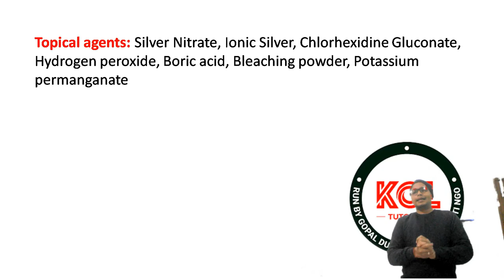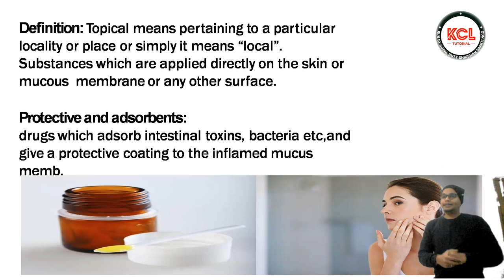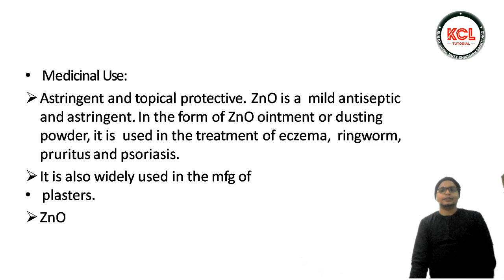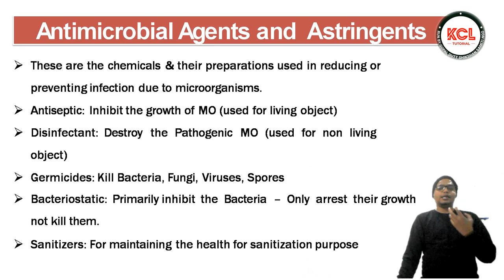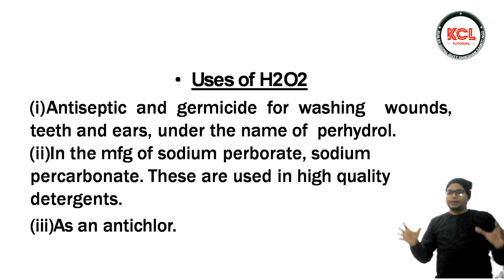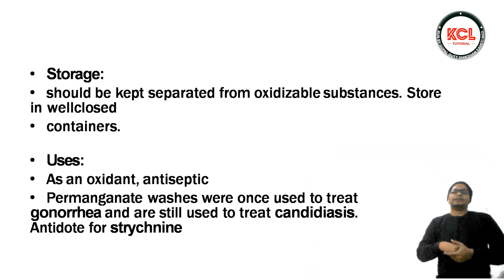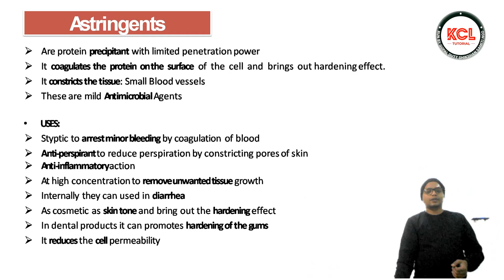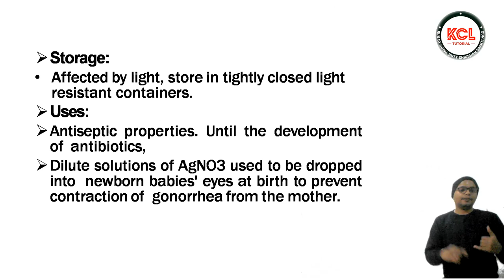Topical Agents - Talc Alum Zinc Sulphate others L-4 Ch-4 Pharmaceutical Chemistry-I D.Pharm 1st Year